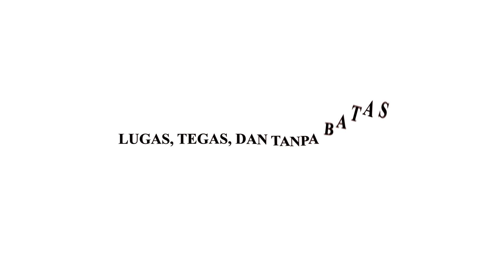Pembelian Solar Subsidi Menggunakan QR Code di Merauke Dibuka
TEROPONGNEWS.COM, MERAUKE - Kantor Satpol-PP Merauke dipusatkan untuk mengurus pendaftaran pembelian BBM bersubsidi jenis solar dengan menerapkan kupon Quik Respon Code atau QR Code.  Penerapan kupon QR Code ini guna menekan penyalahgunaan BBM bersubsidi sebagaimana yang dikeluhkan masyarakat hampir setiap tahun.

Selain itu, akibat antrian truk setiap hari memadati pinggiran jalan raya seputar SPBU mengakibatkan jalan rusak, mengganggu pengguna jalan dan pedagang sekitarnya serta akses bagi masyarakat pemilik halaman rumah menjadi terhambat dihalangi antrian truk.

"Untuk itu kami bekerjasama lakukan penertiban dan pelayanan di kantor Satpol untuk pendaftaran. Sebenarnya ini gawainya Pertamina, tapi kami dari Pemda membantu memfasilitasi tempat," terang Kasatpol-PP Fransiskus Kamijai, Selasa (14/2/2023).

Pendaftaran mulai dilakukan sejak 13 Februari dan sudah 60 truk yang melakukan pendaftaran, belum terhitung hari kedua hingga tanggal 20 rencana pembukaan pendaftaran. Pembagian kupon dibagi dengan sistem zonasi, untuk SPBU Ahmad Yani, SPBU Parako dan SPBU Kuper, sehingga truk yang sudah terdaftar dengan zonasi yang sudah ditentukan tidak bisa lagi mengantri di SPBU yang bukan zonasi.

Semua mobil yang menggunakan BBM Solar bersubsidi diarahkan untuk ikut mendaftar  dengan membawa kelengkapan surat kendaraan yaitu STNK, KTP, DS mobil dan KIR atau rekomendasi layak jalan dari Dinas Perhubungan. Bagi yang tidak mendaftar  tetap dilayani, tetapi dibatasi hanya 20 liter solar dalam sehari, kemudian diarahkan membeli yang non subsidi.

"Kita harap ini bisa efektif karena mereka mendaftar melalui MyPertamina untuk mendapatkan QR Code. Kita pastikan tidak ada kecurangan karena datanya sudah langsung terbaca," tandas Kasatpol-PP.

Selain itu, lanjut Fransiskus, kebijakan ini lebih pada mengurangi antrian, menghindari kerusakan jalan, sebab pembangunan jalan sangat mahal di Merauke, menghindari kecelakaan karena space jalan semakin sempit akibat antrian truk.

Jurnalis : Gety
Editor : Simon